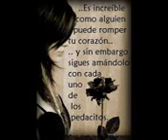SKA P AQUI ESTOY